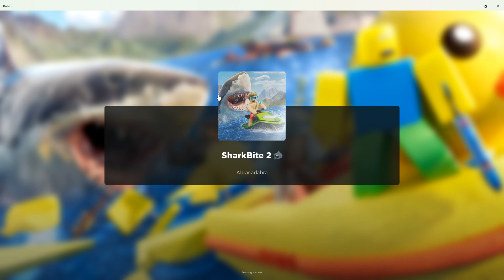I am kind of good at driving a boat.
I got a bit by the shark like ten times!